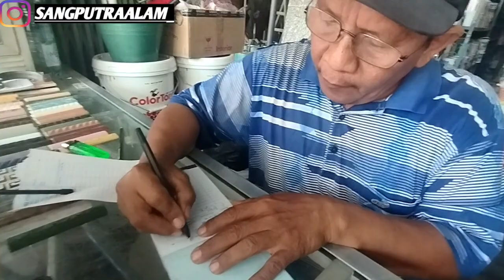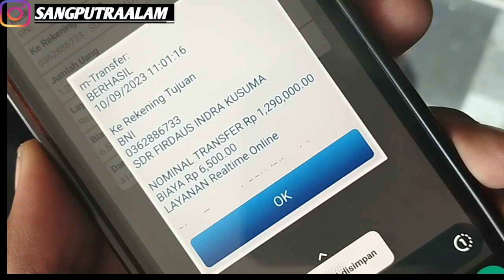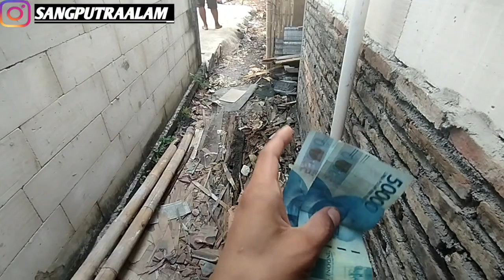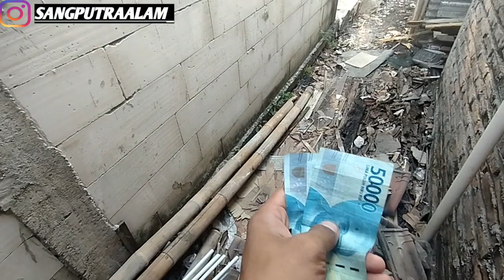UPDATE TERKINI RUMAH DOYOK ‼️ SEPERTI APA YA.‼️